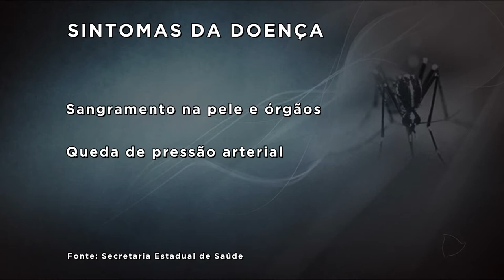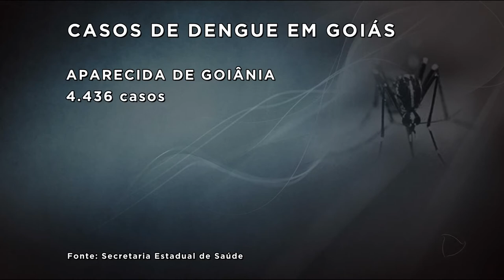BG - Mulher morre com dengue hemorrágica - 19-04-2018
Em Senador Canedo uma mulher de 43 anos morreu com suspeita de dengue hemorrágica. Ela começou a passar mal na última sexta feira. Abalados com a situação, a família diz que houve negligencia no atendimento médico.